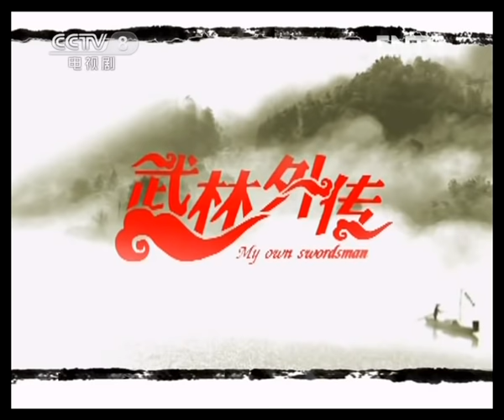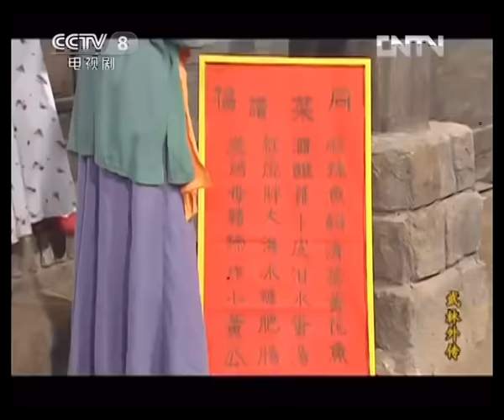【ENGSUB】《武林外传》 第十二回 受委屈伙计装叛徒 求生意老板装大方 （主演：姚晨、闫妮、沙溢）| CCTV电视剧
本集主要内容：  受委屈伙计装叛变，求生意老板充大方。对门的怡红楼东西好吃又便宜，抢走了同福客栈的所有生意。佟掌柜痛定思痛，命令大嘴研究菜谱，誓要将失去的客人夺回来。大嘴被逼无奈，在众人的怂恿下，搞出了一桌难以下咽的怪菜。佟掌柜竟然欣然接受了，正惶惑难当之时，一头牛将怡红楼的门脸撞塌，所有的客人齐聚同福客栈，准备开吃。

【节目简介】
《武林外传》的故事围绕著一个在虚拟的明代（约在万历年间）的关中地区小镇“七侠镇”中“同福客栈”里的女掌柜佟湘玉和她的几个伙计展开。这群年轻人在同一屋檐下演绎了一幕幕经典的搞笑场面，在欢笑与眼泪中陪伴观众们一起渐渐成长。本剧抨击了宣扬暴力的“武侠文化”，并对当时的社会现象进行了模仿、讽刺与批判。